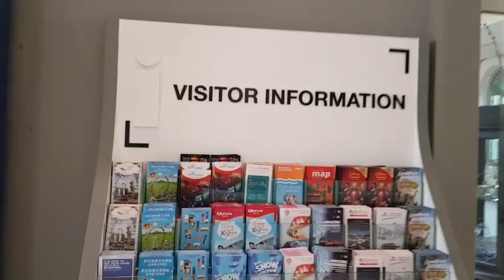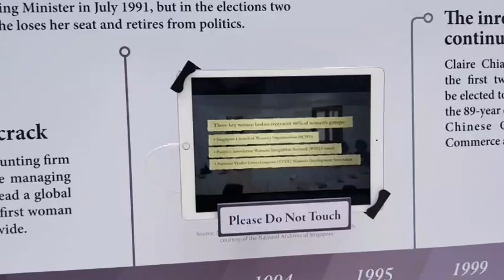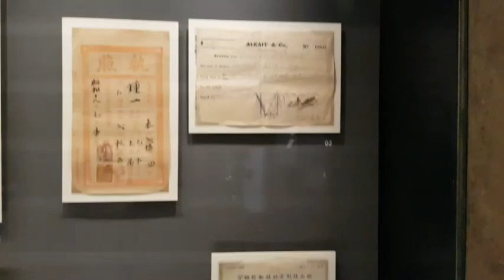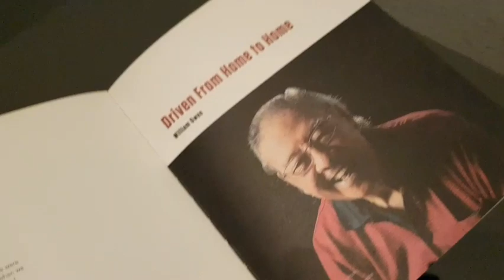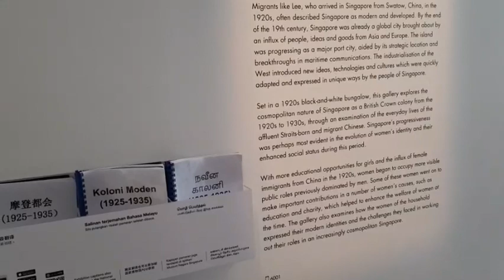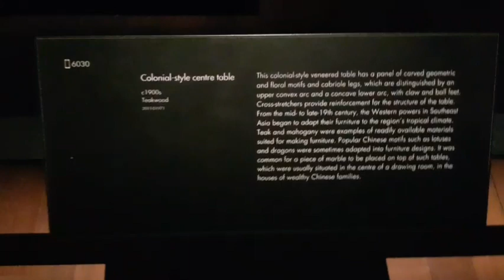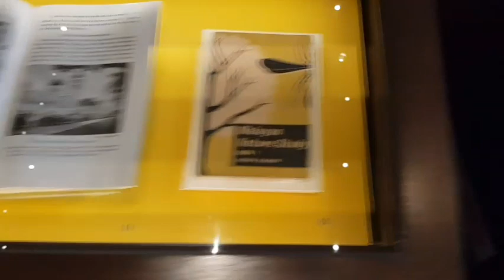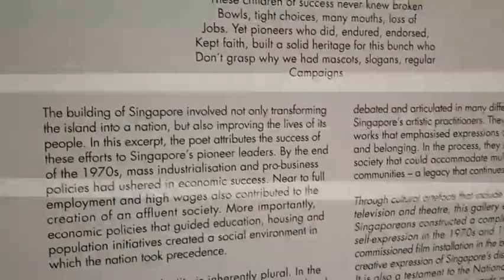Singapore National Museum